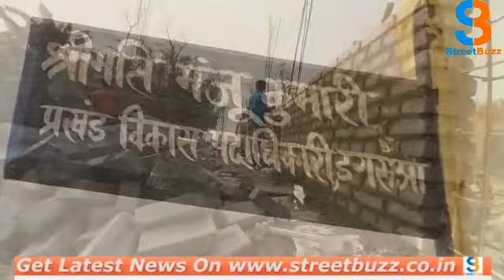जरा ये पंचायत सरकार भवन के बन रहे बिल्डिंग पर डालिये नजर, कब गिर जाएगी भवन कहना मुश्किल, देखिए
Anchor -- सरकार भ्रष्टाचार को लेकर जीरो टॉलरेंस की बात करती है लेकिन सरकार और जनप्रतिनिधि के नुमाइंदे भ्रष्टाचार की गंगोत्री बहाने में लगे हैं।  दरअसल बिहार सरकार द्वारा सभी पंचायतों में पंचायत सरकार भवन बनाने का निर्णय लिया है लेकिन पंचायत सरकार भवन की नीव इतनी खोखली है की कब यह भवन जमीनदोज हो जाएगी बताना मुश्किल है। आपको एक ऐसे ही पंचायत सरकार भवन से रूबरू करवाते हैं । पूर्णिया से खास रिपोर्ट

Vo 1 --  पूर्णिया के डगरूआ प्रखंड अंतर्गत ठाड़ी पंचायत के डूबा गांव में एक करोड़ 27 लाख रुपए की लागत से बन रहा ये है पंचायत सरकार भवन। जो किसी ऊंचा स्थान पर ना बनाकर एक तालाब को भरकर बनाया जा रहा है  हालाकि इस पंचायत में कई ऊंचे सार्वजनिक स्थल भी है। अब जरा पंचायत सरकार भवन के इस बिल्डिंग के मजबूती पर नजर डालें तो दो मंजिला बनने वाली यह इमारत की नींव इतनी खोखली है की सरिया 10 एमएम का और बालू  उजला दिया जा रहा है  । मसाला में भी बड़े पैमाने पर अनियमितता है । यह कार्य कोई और नहीं बल्कि वहां के स्थानीय मुखिया द्वारा संपादित कराया जा रहा है । स्थानीय ग्रामीण बताते हैं कि  पंचायत सरकार भवन की नींव ही खोखली  है और यह भवन कब गिर जाएगी कहना मुश्किल है ।
 बाइट --  राजू यादव स्थानीय
बाईट --मिस्त्री

Vo 2 -- इस पंचायत सरकार भवन की शिकायतें प्रखंड विकास पदाधिकारी को भी मिली है लिहाजा प्रखंड विकास पदाधिकारी मंजू कुमारी ने जांच के आदेश दिए हैं और वीडियो साहिबा की माने तो कार्यों में समझौता कतई बर्दाश्त नहीं की जाएगी ।

 बाइट --  मंजू कुमारी वीडियो डगरुआ

Fvo --  बता दें की इस पंचायत सरकार भवन के गलत कार्यों को देखते हुए कार्य पर पूर्व में भी रोक  लगा दी गई थी लेकिन दबंग मुखिया ने सरकारी आदेशों की अवहेलना करते हुए कार्य को बदस्तूर जारी रखा । लिहाजा दूसरी बार जांच के आदेश दिए गए हैं अब देखना होगा की डुब्बा गांव में बन रहे यह पंचायत सरकार भवन क्या इसी तरह बनकर सरकार की महत्वाकांक्षी योजनाओं  पर पलीता लगाएगी या फिर कुछ तब्दीली भी जाएगी ।